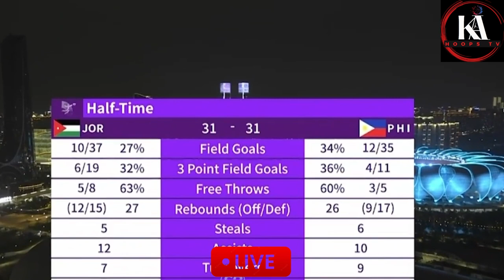PH Gilas VS JORDAN🏀 Winning GOLD ASEAN BASKETBALL FINALS AFTER 61 YEARS | Highlights CHINA UMIYAK!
PHILIPPINES GOLD BASKETBALL FINALS

This video is created to provide information and news to the basketball community. We use these materials without any intention of infringing copyright.